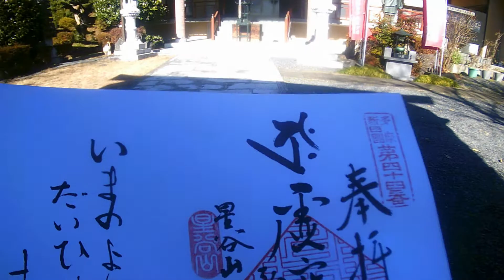多摩でお遍路さん【真浄寺】（多摩八十八ヶ所巡礼 四十四番）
多摩八十八箇所巡礼を行なっています。
多摩まち活性化プロジェクト！
みなさんで巡礼をして多摩を盛り上げましょう。
平成２９年１２月１３日（水）に廻りました。